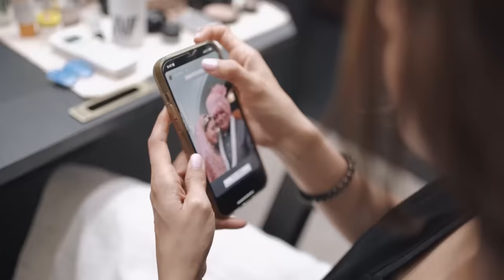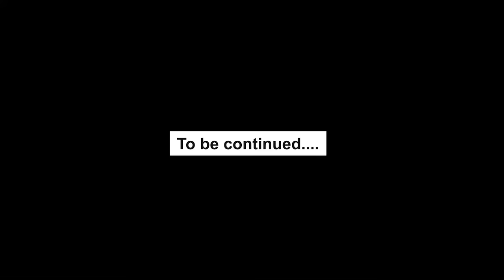Early Morning shoot schedule ! Lets Go | Part 1| Kajal Aggarwal Kitchlu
Come with me to an early morning shoot schedule to witness the hustle behind the scene, answers to the questions most asked about my morning routine and more.

Kajal ❤️